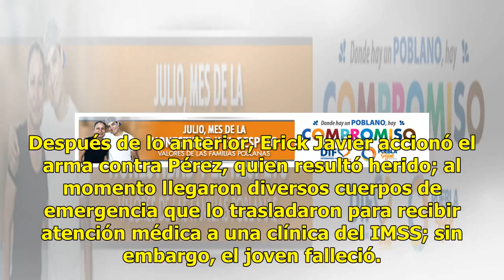Capturan a presunto homicida del estudiante de la UDG en Jalisco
El Fiscal General del estado de Jalisco, Raúl Jiménez, confirmó la detención del presunto homicida del estudiante del Centro Universitario de Ciencias Exactas e Ingenierías (Cucei) de la Universidad de Guadalajara (UDG) Jorge Alberto Pérez, quien fue asesinado por oponerse a un asalto. Se trata de E...